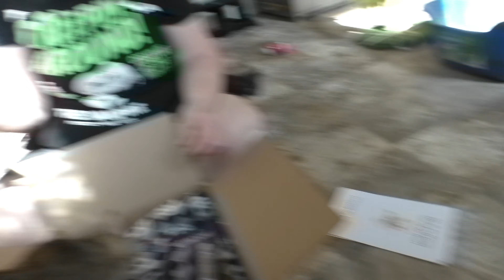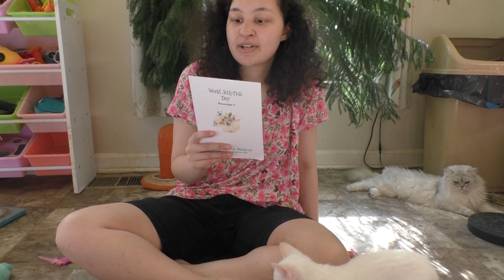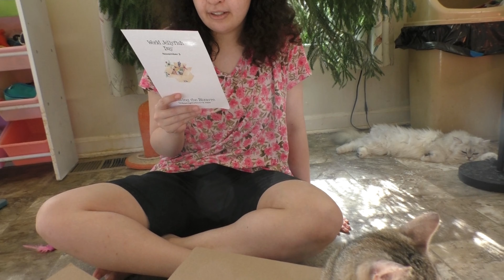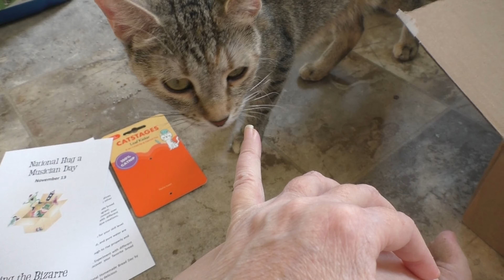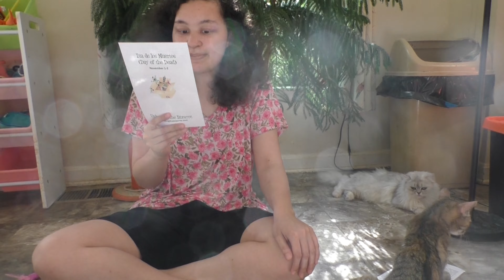Peculiar Pet Box Unboxing November 2024! 😻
We unbox the November box from Unboxing The Bizarre!
 Carissa's new Book: Introducing, Lillian And Water Boy! My brand new soft Sci-Fi book where two of the least likely individuals are given a second chance at life and are told to go and become heroes! Things don’t go according to plan and chaos ensues. I recommend ages 16+ as some of the topics go kind of dark. This story features crude humor, political themes, closed-door romance, Christian themes, peril, and references to (non-detailed) abuse. As the direct sequel to Legend Of The Wolf Girl, it is recommended to check out that book first as this one contains spoilers, but it’s suitable to be read on its own as the start of its own series.